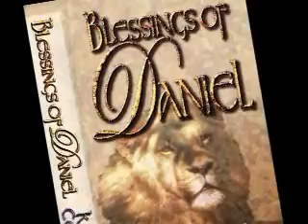The Story of Gordon and Doris Frye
While in prison, Gordon was given two tapes from Kenneth Copeland Ministries by his mother. Later in his life, Gordon's family was struck with a tragedy, but God turned it around for good.